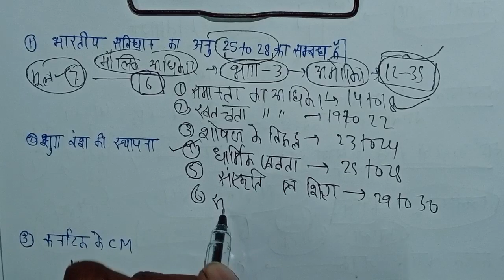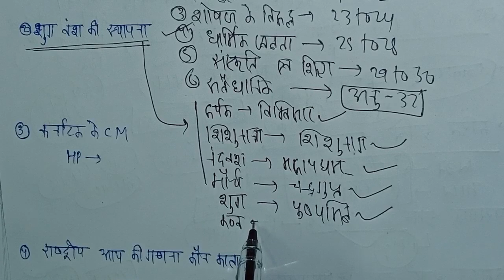SSC GD 17 January 2023 Gk/GS All Shift Analysis | SSC GD Ask Question | सभी शिफ्ट में पूछे गए प्रश्न